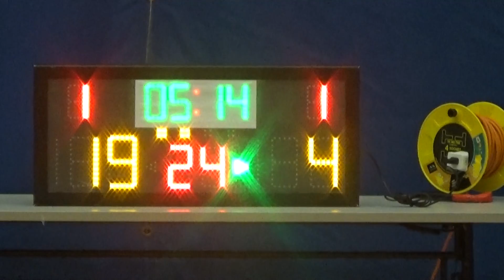20160323 PLATINUM VS SUNRISE 2nd Quarter